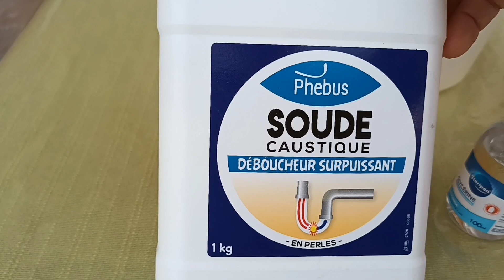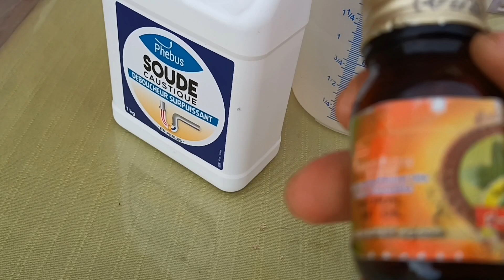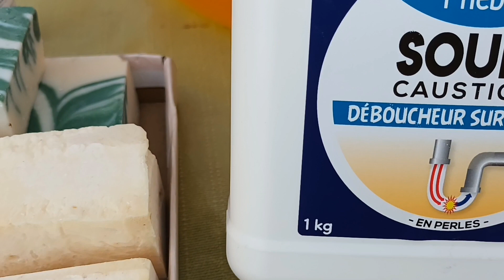صناعة صابون الصلب في البيت بالزيت المستعمل Savon-solide-fait-maison#